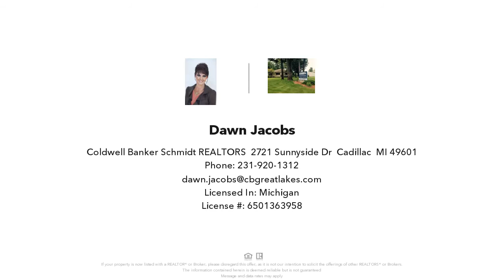8670 W STONEY CORNERS ROAD, MCBAIN, MI Presented by Dawn Jacobs.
Contact Dawn Jacobs for more information.

Character, Charm, and well cared for best describe this lovely 4 bedroom 1   bath home. Home is surrounded with beautiful mature trees and pretty landscaping on over two acres. Original hardwood floors, 6 panel solid oak doors, kitchen cabinets and trim are just one of the stand out features of this home! Main floor laundry, eat in kitchen make it practical as well as functional for todays busy family! Improvements in 2020 include: new furnace with built in humidifier, water heater, well pump, range and microwave. In 2017 new shingles were added to garage, light fixtures, paint, carpet, & some exterior doors were some of the added improvements. Desirable location, McBain schools, price , PLUS a home warranty make this a GREAT deal!